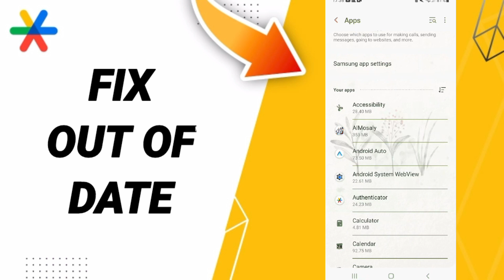How To Fix Out Of Date On Google Authenticator App 2024